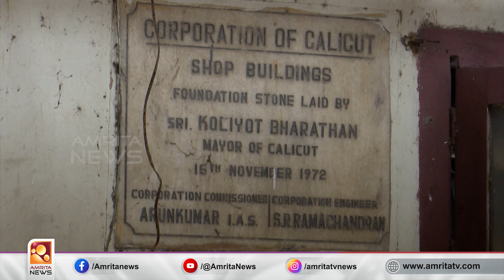കോര്‍പ്പറേഷന്‍ ലീസ് നല്‍കിയ കെട്ടിടം അപകടാവസ്ഥയില്‍; തിരിഞ്ഞ് നോക്കാതെ അധികൃതര്‍ | Amrita News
നിരവധി പരാതികൾ നൽകിയെങ്കിലും കോർപറേഷൻ ഇതുവരെ ഇങ്ങോട്ട് തിരിഞ്ഞ് പോലും നോക്കിയിട്ടില്ലെന്നാണ് പരാതി. അതേ സമയം പ്രശ്നത്തിന് പരിഹാരം കാണാതെ വന്നതോടെ ചിലർ മറ്റിടങ്ങളിലേക്ക് മാറാനൊരുങ്ങുകയാണ്.